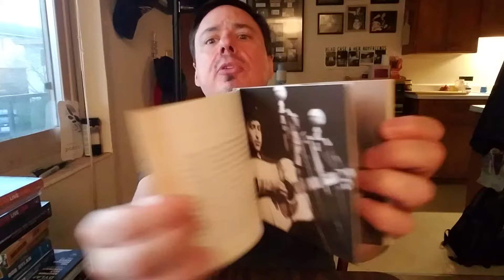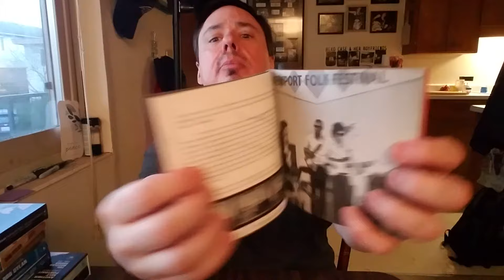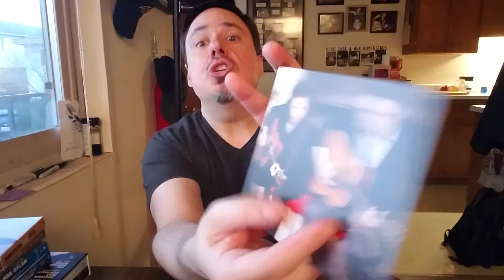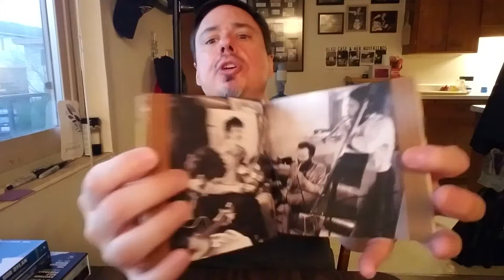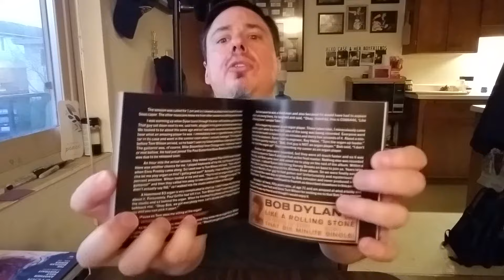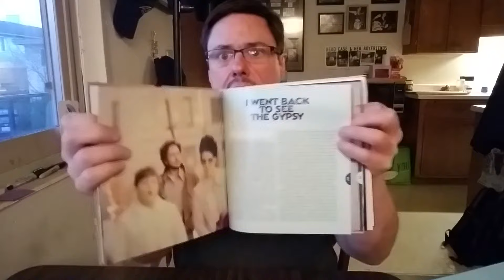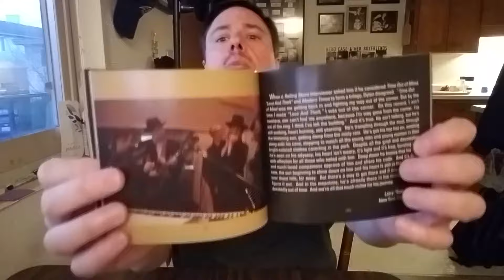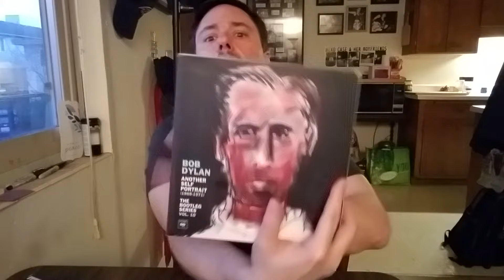Ranking Bob Dylan's Bootleg Series